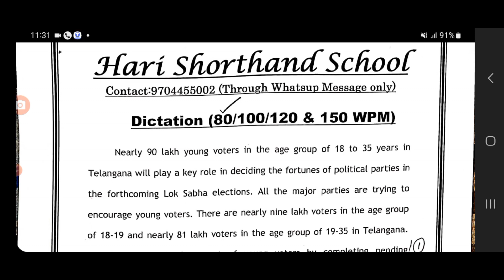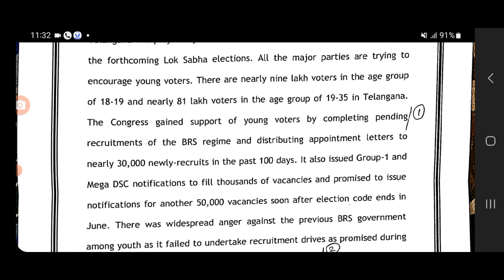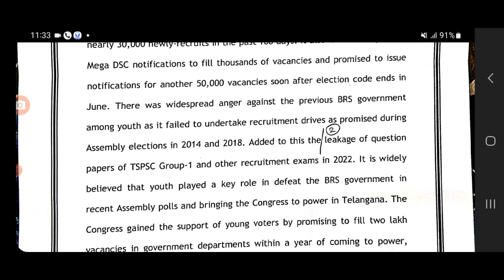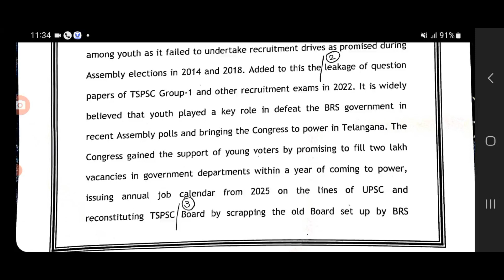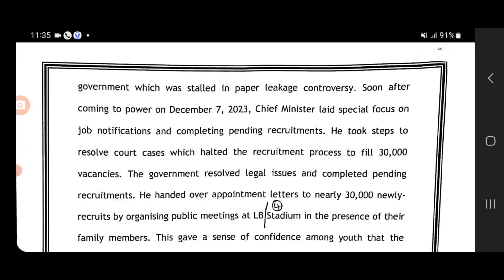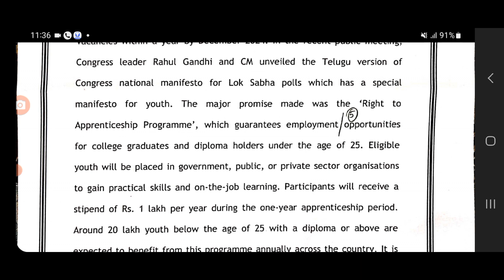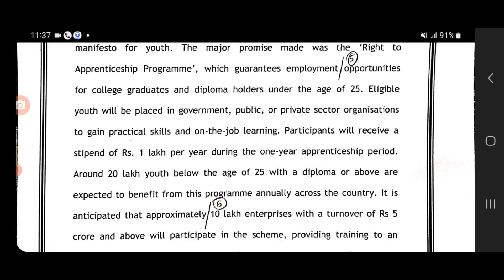80 WPM|| NEWS PAPER DICTATION| SSC STENO| NCERT SHORTHAND DICTATION, VIDHAN SABHA STENO DICTATION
HARI SHORTHAND SCHOOL